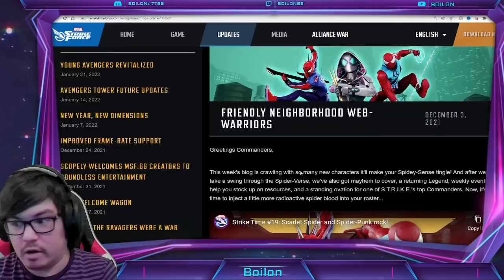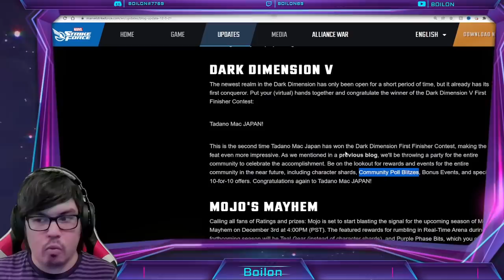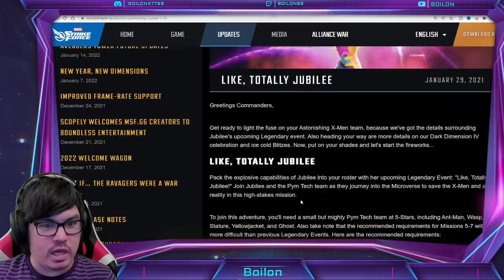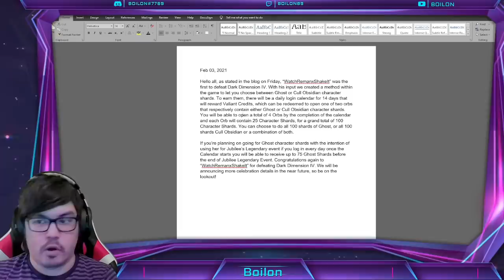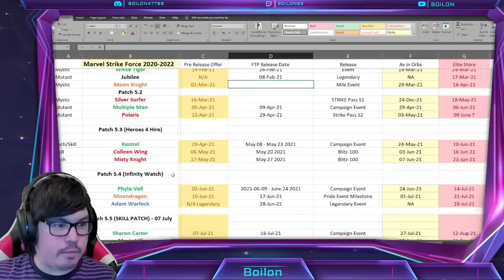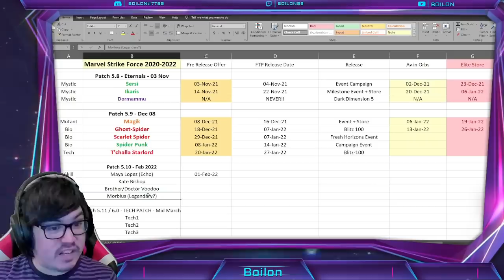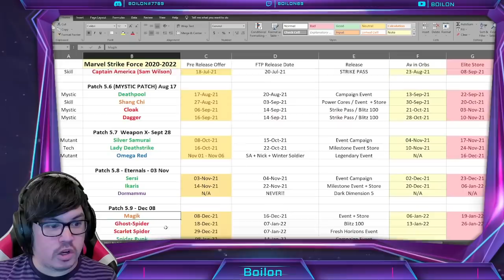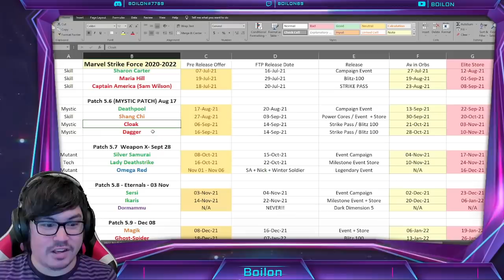Scopely KEEPING US From Cloak & Dagger?? DD5 Tadano Mac Rewards WHEN?! MARVEL Strike Force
In today's video I want to discuss the DD5 rewards and wonder WHERE THE HECK ARE THEY. But, I also want to take a look at the time line for what happened with DD4 and when we can expect to see them properly and WHY it might be taking so long. Maybe there's a reason behind it all!